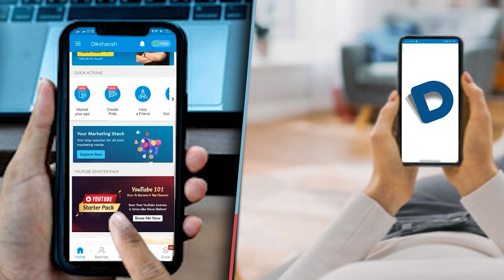आरोपी अधिवक्ता के खिलाफ पारित किया प्रस्ताव महिला वकीलों ने स्वतंत्र एजेंसी से की जाँच की मांग